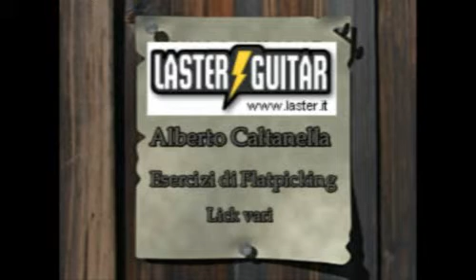Alberto Caltanella - sez. 2 - Pull Off in G.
Esercizi di chitarra Flatpicking - Alberto Caltanella